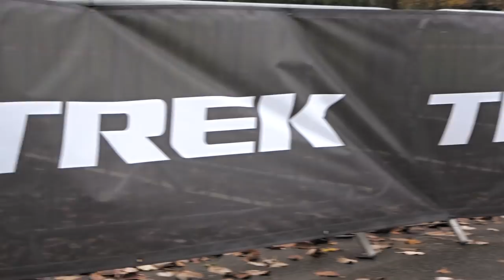Bio Racer - Atlassian Vlog. UCI International Cyclocross Mallusk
Big Thanks to Gary D for taking over camera duties. Caught all the action and the atmosphere of the event.

This channels is dedicated to the creation of Kinning Cycles video content. Our main gal is to pass on information that we have gained over the years of cycling.

Kinning Cycles.
76 Castlereagh Road, Belfast, Northern Ireland.

Socials!

Bikes
Trek Boone x2. Shimano Di2. Weckwork Chainrings Bontrager wheels. challenge Tubs.
Trak Madone  Dura Ace 10 Speed, Bontrage Aeolus wheels

Video Gear
Camera: Sony WX 500
Camera: GoPro Hero 5
Camera: Canon m50
Mic: Rode Videomicro